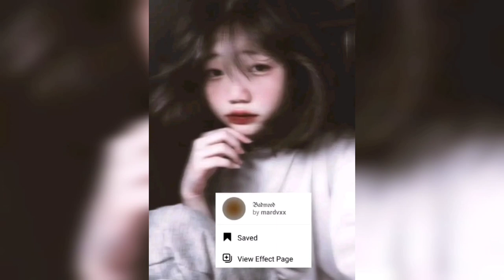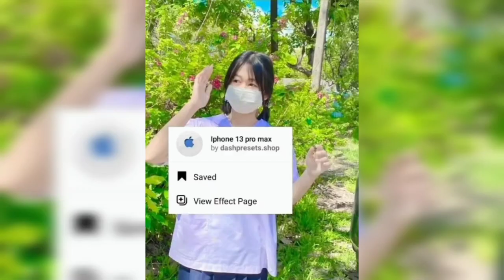Tổng hợp các filer đẹp và mới nhất trên instagram Instagram Filter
- Thấy hay thì live và sud để ủng hộ mk nha hihi
filter, filter instagram, effects, tổng hợp các filter instagram đẹp và mới nhất, filter tháng 10, filters
 @Instagram Filter ​